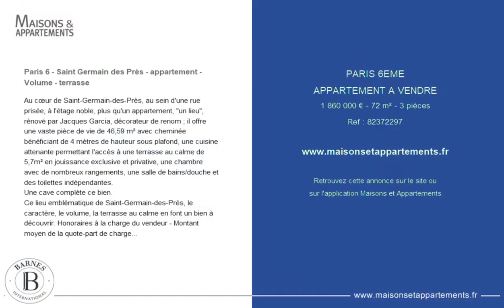PARIS 6ÈME - APPARTEMENT A VENDRE - 1 860 000 € - 72 m² - 3 pièce(s)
Référence : 82372297

Paris 6 - Saint Germain des Près - appartement - Volume - terrasse

Au cœur de Saint-Germain-des-Près, au sein d'une rue prisée, à l'étage noble, plus qu'un appartement, "un lieu", rénové par Jacques Garcia, décorateur de renom ; il offre une vaste pièce de vie de 46,59 m² avec cheminée bénéficiant de 4 mètres de hauteur sous plafond, une cuisine attenante permettant l'accès à une terrasse au calme de 5,7m² en jouissance exclusive et privative, une chambre avec de nombreux rangements, une salle de bains/douche et des toilettes indépendantes.
Ce lieu emblématique de Saint-Germain-des-Prés, le caractère, le volume, la terrasse au calme en font un bien à découvrir. Honoraires à la charge du vendeur - Montant moyen de la quote-part de charges courantes 2,840 €/an - Montant estimé des dépenses annuelles d'énergie pour un usage standard : 1520€ ~ 2120€ - Les informations sur les risques auxquels ce bien est exposé sont disponibles sur le site Géorisques :

Cette annonce vous est proposée par l'agence BARNES SAINT-GERMAIN-DES-PRES

|2816732|